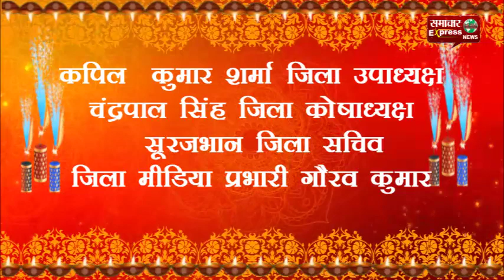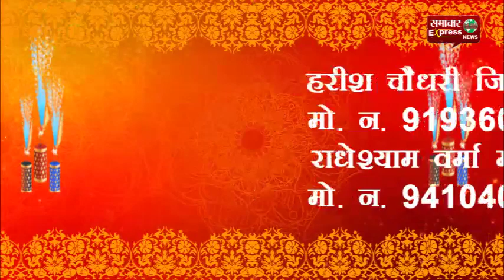निवेदा संविदा कर्मचारी सेवा समिति की तरफ से सभी को दीपावली दिवस की हार्दिक शुभकामनाएं।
निवेदा संविदा कर्मचारी सेवा समिति की तरफ से सभी को दीपावली, गोवर्धन पूजा, भैया दूज तथा विश्वकर्मा दिवस की हार्दिक शुभकामनाएं।